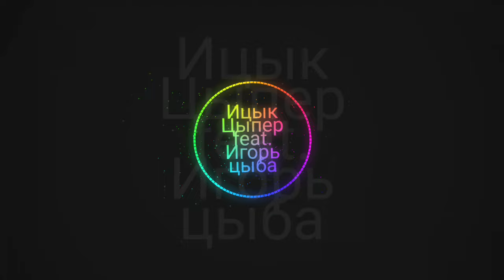Ицык Цыпер feat. Игорь Цыба–Нефертити.